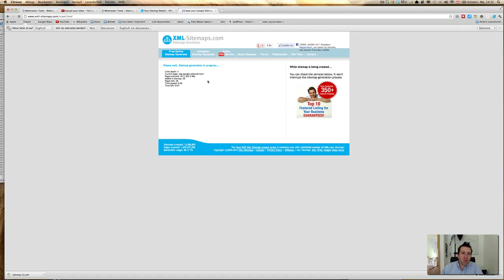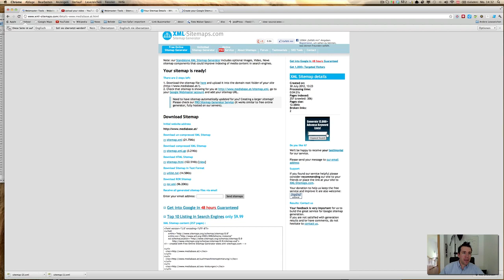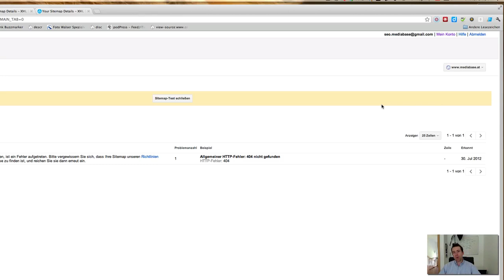Google Richtlinien Screencast XML Sitemap erstellen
In diesem Video zeige ich Ihnen wie Sie eine XML Sitemap für Ihre Website erstellen können.